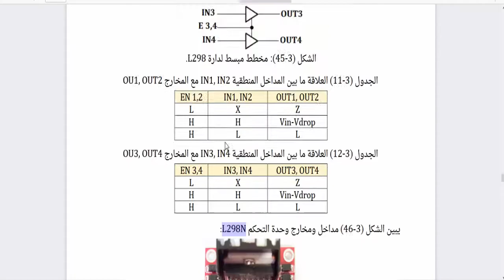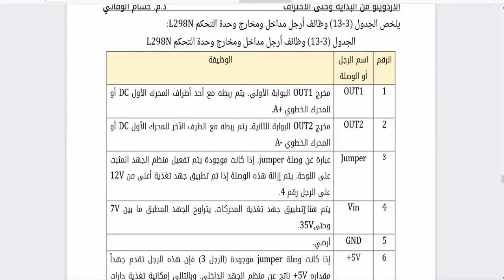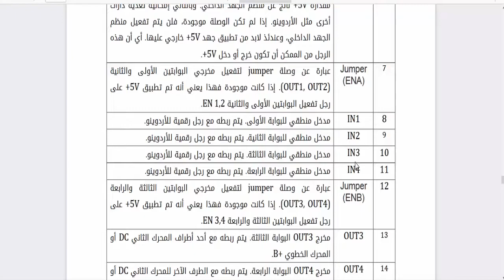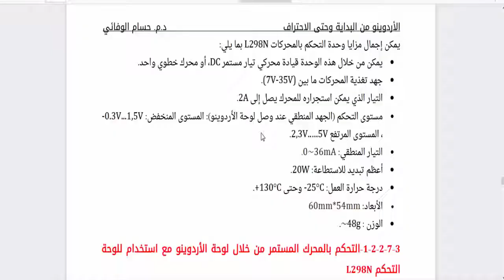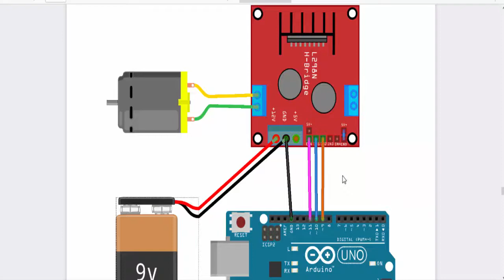24-دوره اردينو للمبتدئين-شرح مفصل للبورده L298N وطريقة ربطها معا الاردوينو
24-دوره اردينو للمبتدئين-شرح مفصل للبورده L298N وطريقة ربطها معا الاردوينو